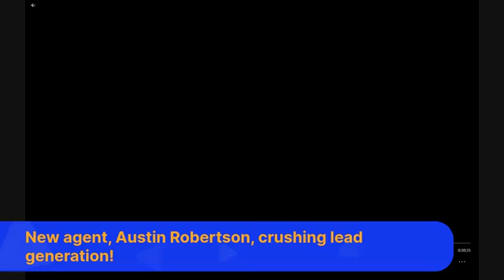Crushing Lead Generation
Sheila Fejeran is Partnering with Realtors that want to GROW & Develop Passive Income by implementing Duplicatable & Sustainable systems.